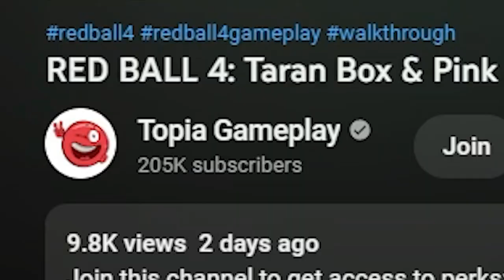RED BALL 3: DEFINITIVE COLLECTION - Speed Run Almost 13 Minutes - Full Gameplay with Keyboard Cam